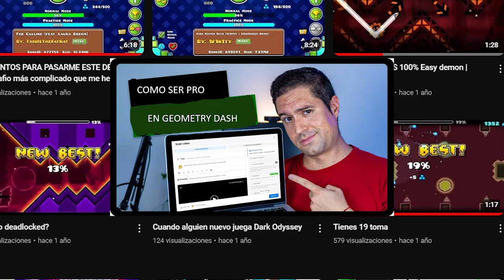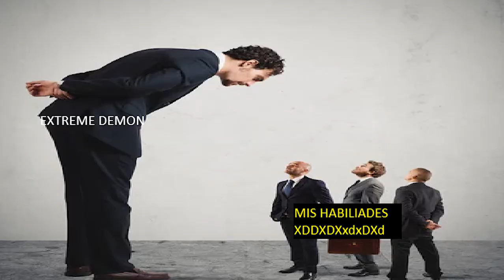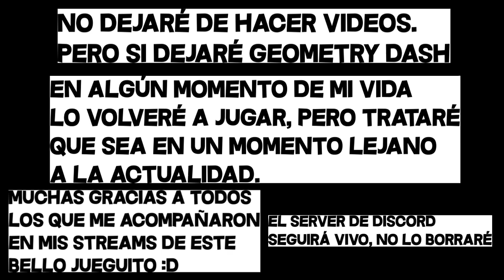Mi última confesión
Gracias a todos por estar siempre en mis streams. No dejaré de subir videos, aunque tal vez inicie un nuevo canal de yt en secreto.
Geometry dash si se va, y bueno, el server de discord se queda.
Maybe voy a continuar viendo thegroz y donei, esa será la única forma en la que interactúe con gd, pero jugarlo, no, ya no debo de hacer eso.

Es todo, thx.

Comenta algo